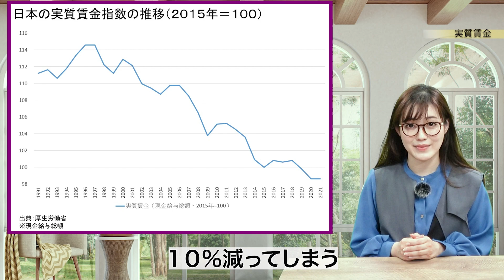シンガーsayaの３分間エコノミクス【第34回 実質賃金】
▶【チャンネルsaya】はこちらです。